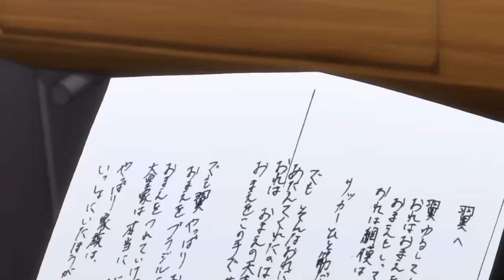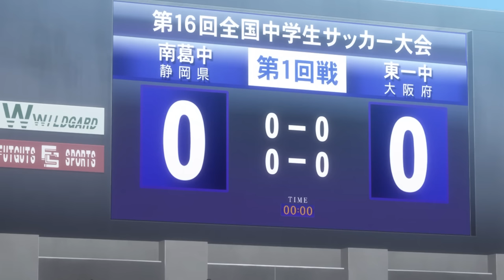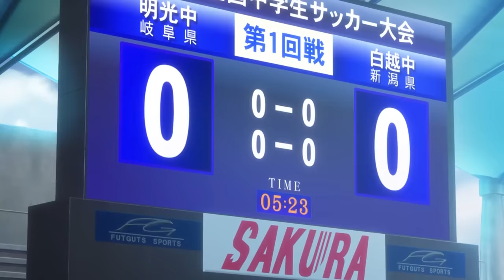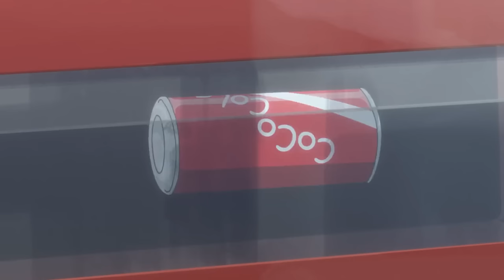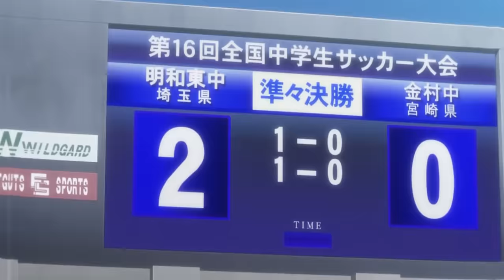Tóm Tắt Anime | Thiên Tài Bóng Đá Tsubasa Và Hành Trình Trở Thành Cầu Thủ Số 1 Thế Giới | Tập 28-43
Chào 500 anh em yêu quý của Trà sữa Studio
Hôm nay mình Tóm Tắt Anime : Giấc Mơ Sân Cỏ - Captain Tsubasa Tập 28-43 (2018)

Cám ơn các bạn
💬 Script: Ngọc Huyền
🎤 Voice: Hương Trà
📺 Video: T Ngố, Bá Quang